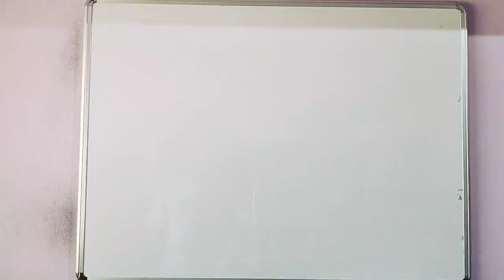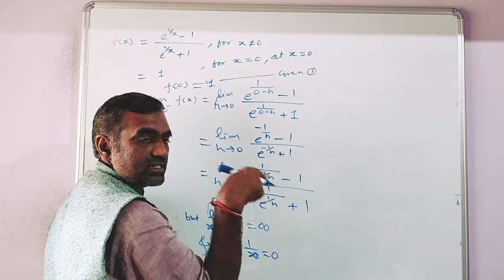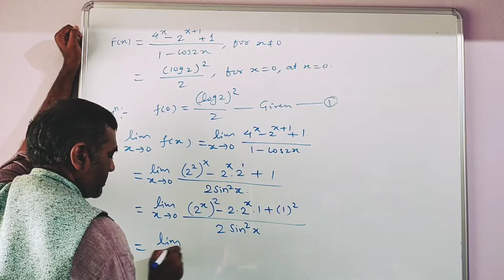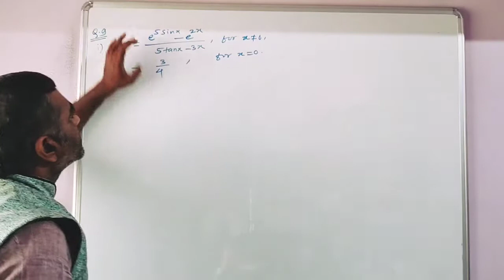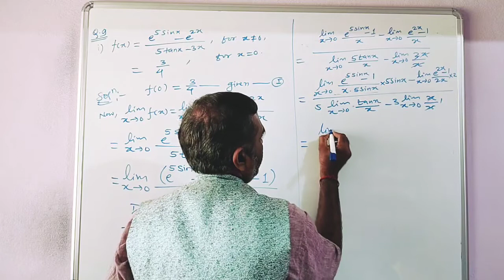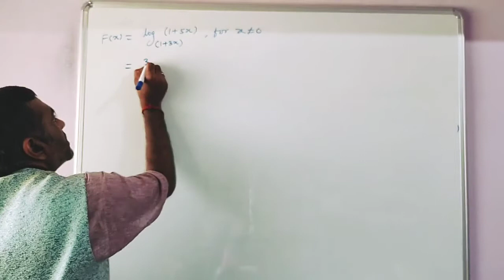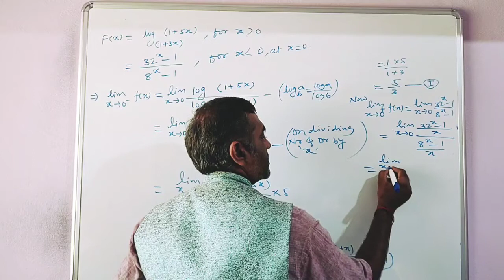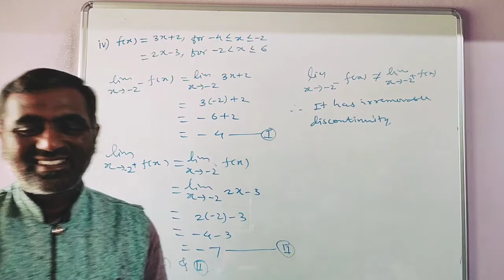Continuity (V6)11th sci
LIMITS : Discuss the continuity Q.8